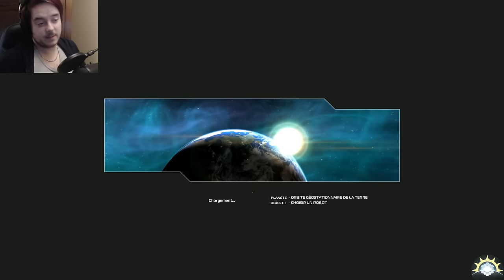[F2P] Robocraft - Ep. 411 [FR]